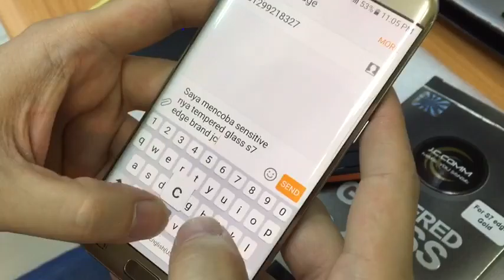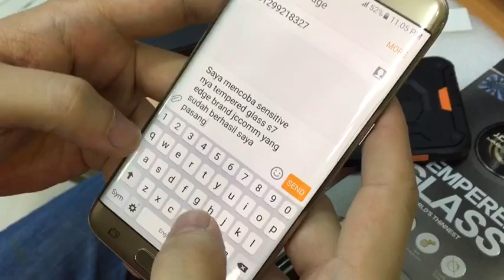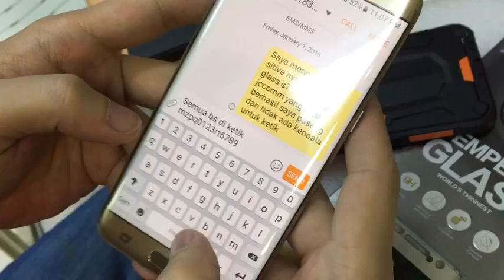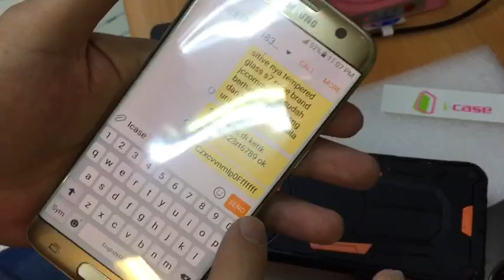Test sensitive touch s7edge with jccomm